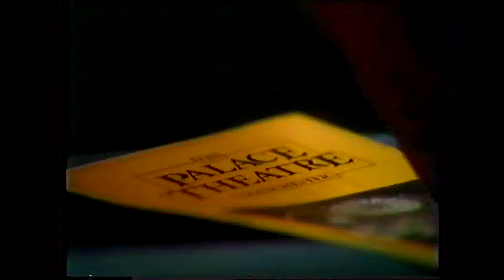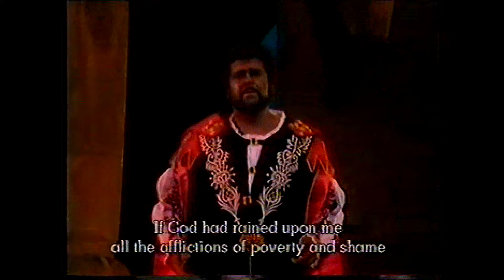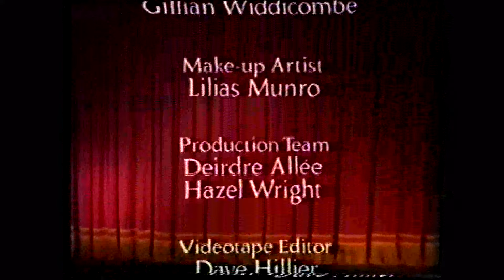Verdi - Otello - Cossutta, Evstatieva, Cappuccilli / Colin Davis - Manchester, 20 May 1981 -Telecast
Carlo Cossutta here as a great Otello, with a magnificent voice, supported by Stefka Estatieva and Piero Cappuccilli as an ideal cast in a beautiful period production by Covent Garden. Cossutta recorded Otello for Decca under Solti in 1977 with Margaret Price as Desdemona !